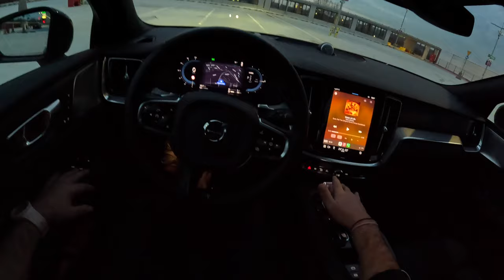2024 Volvo S60 III Polestar Night [2.0 T8 455hp] | POV Test Drive #2078 Joe Black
👉  Car: Volvo S60 III Sedan Plug-In Facelifting Polestar 2.0 T8 455HP 2024

0:00 Intro
0:03 Walk-around and interior
1:15 Casual driving

Engine: 2.0L Petrol (Gasolina) Hybrid plug-in 4-cylinders
Displacement (cc): 1969
Power: 335 kW/455 hp
Torque: 650 Nm
Transmission: 8-speed automatic GEARTRONIC
Traction:  AWD (All-Wheel Drive)

Acceleration (0–100 km/h): 4,6 s.

Fuel Tank Capacity: 60L
Total Range: 7500 km
Weight: 1964 Kg
Cargo Space: 390 Liter
Model: 2024
Date of Production : 2018-
Place of production: 🇺🇸  Ridgeville

Driver: Joe Black
Video: GoPro Hero 12 Black
Edit: MacBook Pro / Final cut Pro X